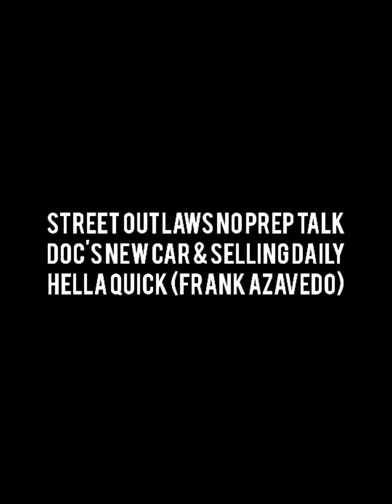Street Outlaws - Doc Searching for New NPK Car & Selling his Daily Monte & Hella Quick at Cash Days!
Check out some updates from Doc's Team No Respect Camp & talking about Street Outlaws Mega Cashdays MVP Hella Quick!